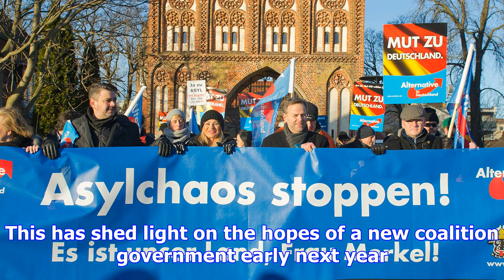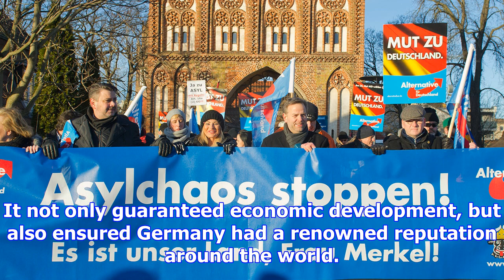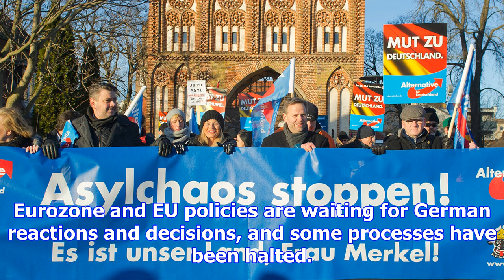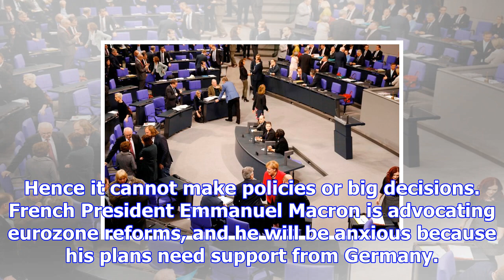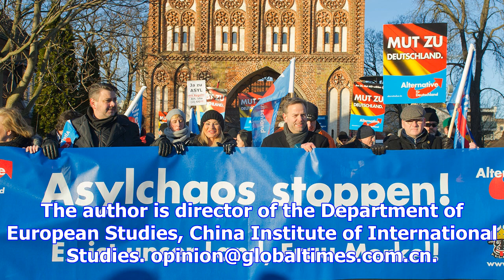Collapse of german political consensus may ripple out over europe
Illustration: Liu Rui/GT Both the failure of a three-party coalition between German Chancellor Angel...